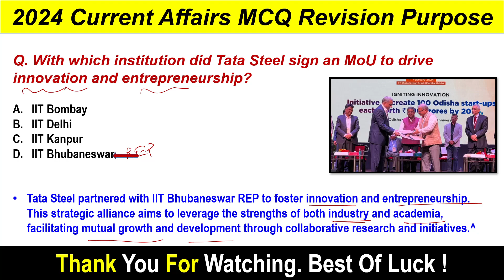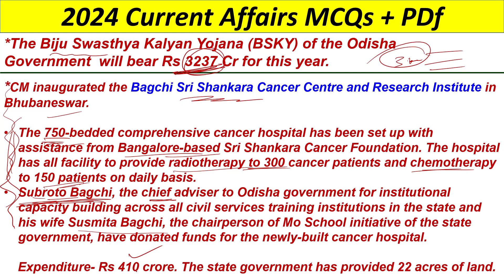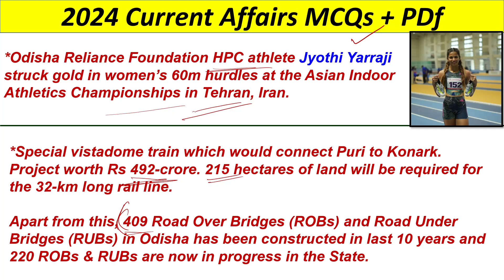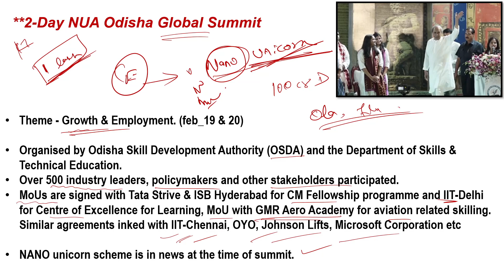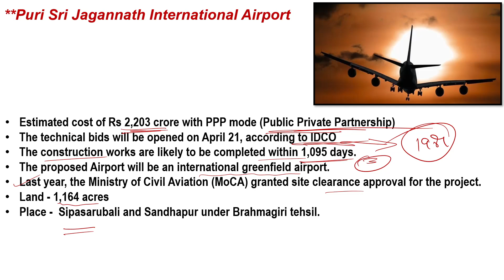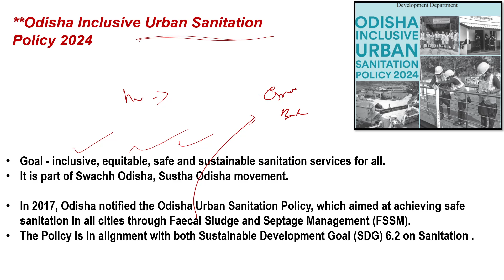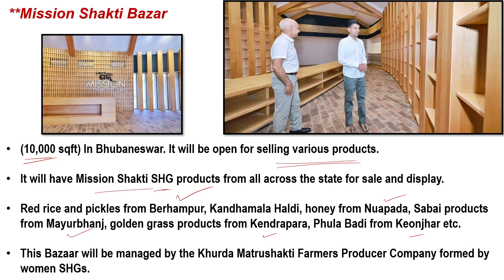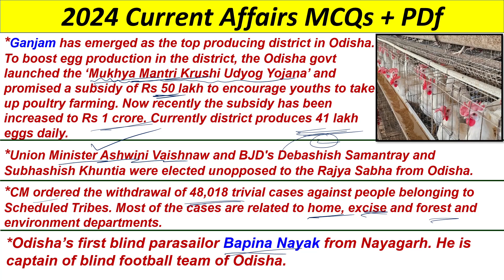February 3rd Week Odisha Current Affairs 2024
About The Video :
Here I presented Important feb 2024 3rd week Odisha